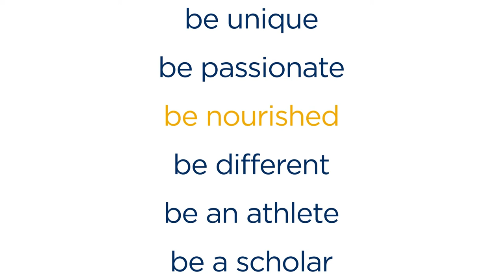Co-ops at Beloit: OEC edition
Beloit College has several alternative eating spaces outside of the dining halls, including three co-ops. OEC co-op is a group run by the members who live in the Outdoor Environmental Club house,  a special interest house for students interested in sustainability issues and/or doing activities outdoors. Community dinners are open to all club members, five days a week.